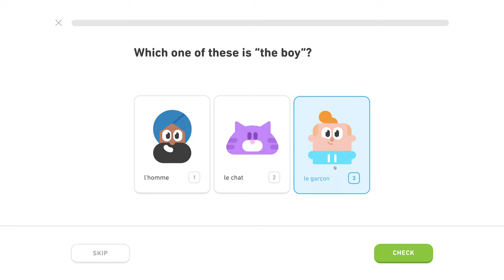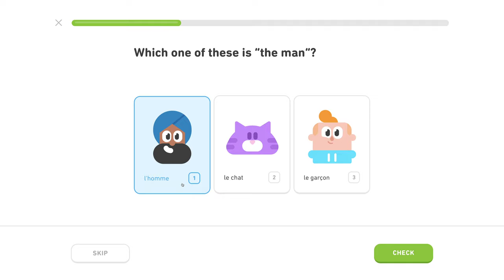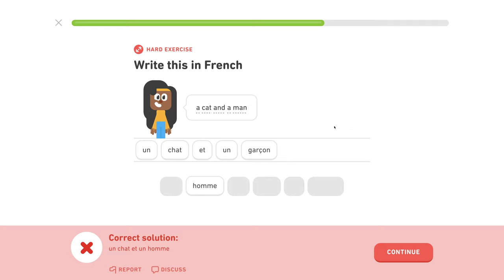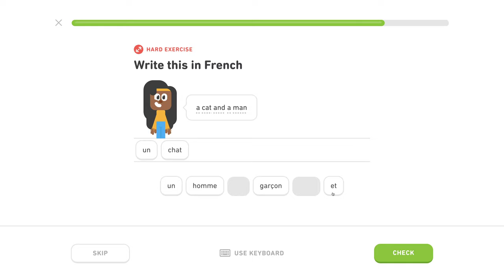🇫🇷 Základy 1- Level 0/5, lekcia 0/4 - Francúzsky s Yetim